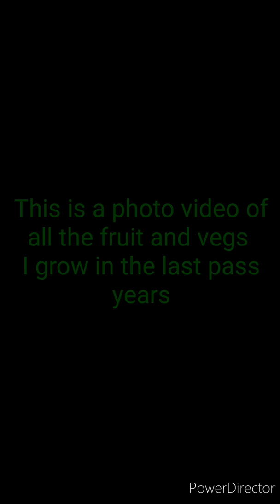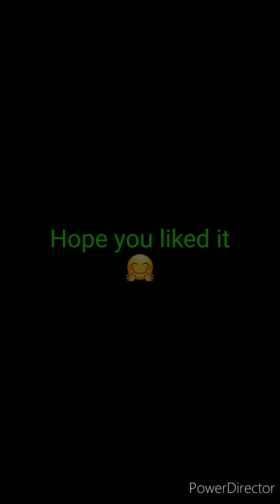All the Fruit and Vegs I || Grown || in the last few years(Shokher Bagan 2020 )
This is an overview of what I grew in my pollytunnel the last few years